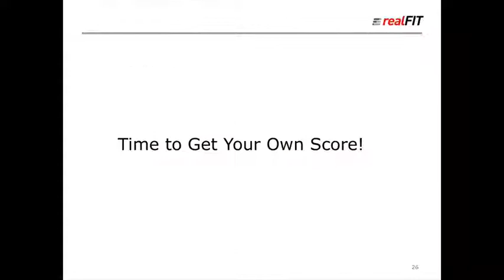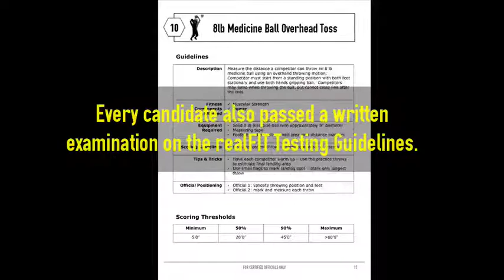City of Rowlett Wellness Team Becomes Certified Officials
On July 15, 2013, eight individuals representing the City of Rowlett, Texas, successfully completed the realFIT Certified Official program.  This video shows highlights of the team's accomplishment.